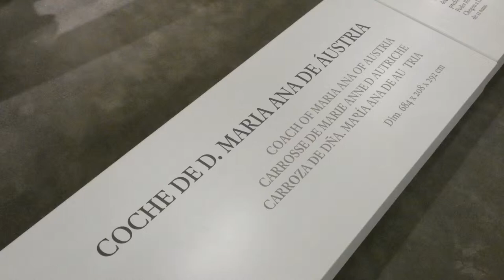Museu dos Coches Lisboa. National Coach Museum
Museu dos Coches Lisboa
Lumix FZ82
O novo Museu dos Coches surge em Belém como um equipamento cultural mas também como um lugar público. Nas palavras do arquiteto Paulo Mendes da Rocha “o museu não tem porta e relaciona-se para todos os lados”. Mais que um museu, o projeto funciona como uma infraestrutura urbana, que oferece ‘espaço público’ à cidade.
 A 23 de maio de 1905 foi inaugurado em Lisboa o «Museu dos Coches Reaes» iniciativa da rainha D. Amélia d’Orleães e Bragança, princesa de França e casada em 1886 com o futuro rei de Portugal D. Carlos I.

Getting here
TRANSPORT
BUS
28, 714, 727, 729, 751
TRAM
15
TRAIN
Cascais Line (Belém Station)
BOAT
Belem River Station
Opening Times
OPENING HOURS
OPEN
10:00 - 18:00 (Tuesday to Sunday)
LAST ENTRY
17:30 –National Coach Museum 17:30 – Royal Riding School
CLOSED
Mondays, January 1st, May 1st, Easter Sunday, June 13rd, December 24th and 25th
NOTE
The Royal Riding School closes at lunchtime, from 12:30 a.m. to 2:00 p.m.
Price list
National Coach Museum
8€
Royal Riding School
4€
Ticket Coches (Royal Riding School + NCM)
10€
Ticket Calçada Real (Ajuda National Palace + NCM)
12€